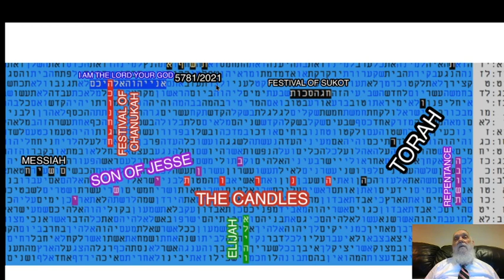AMAZING BIBLE CODE TABLE - FESTVAL OF CHANUKAH - 5781- 20/21 GLAZERSON